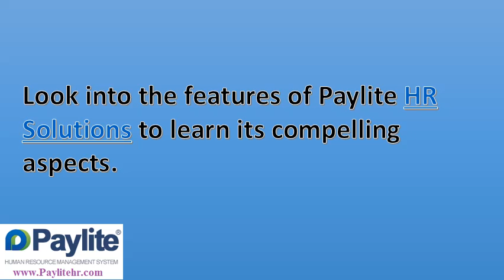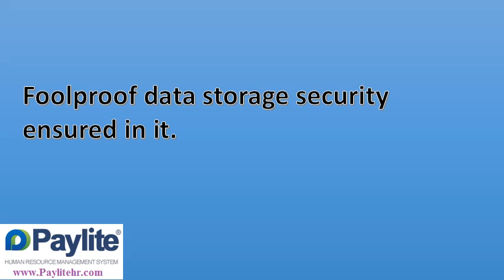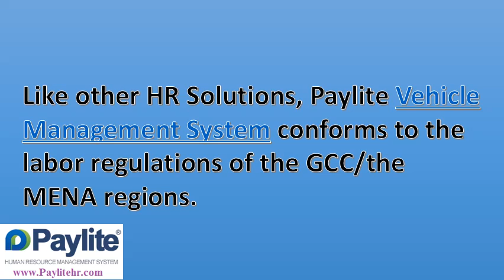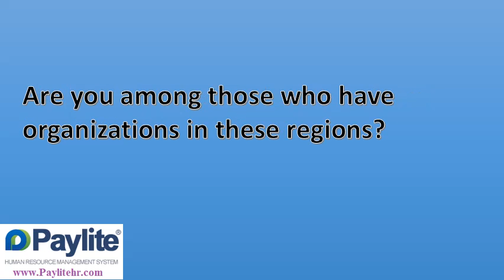Use Paylite Vehicle Management System for Controlling & Monitoring Vehicular Expenses & Workforce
Citytech Software Private Limited has developed Paylite Software, specifically for the GCC & the MENA member countries fulfilling their conditions and requirements. Built with the latest Microsoft technologies, it can provide a rule-based and robust interface to manage all HR functions of an organization while being paperless, performing and accomplishing works faster, and eliminating chances of errors in HR works. It's very popular and the top choice across the regions.